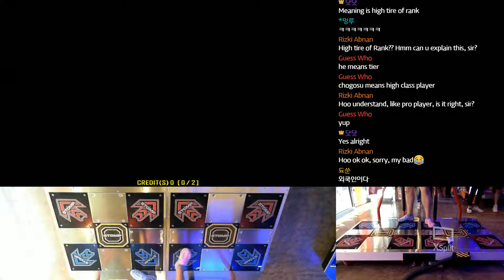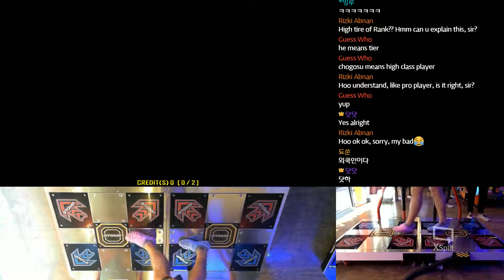SLAM - Novasonic D20